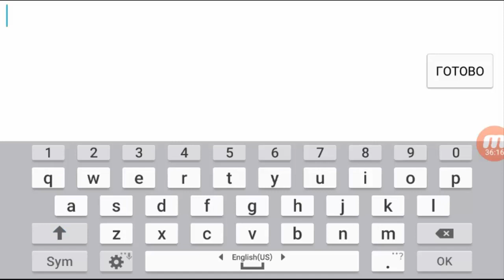Total War Battles. Kingdom. Первый взгляд!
Захватывайте земли, стройте города, создавайте и тренируйте мощную армию.
Захватывайте новые территории и расширяйте свои владения.
Этим вы можете насладиться в мобильной стратегической игре Total War Battles. Kingdom.